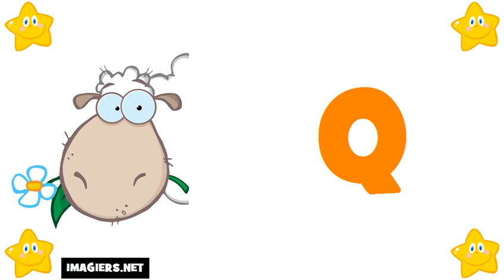fransizca ogrenmek = fransızca alfabe